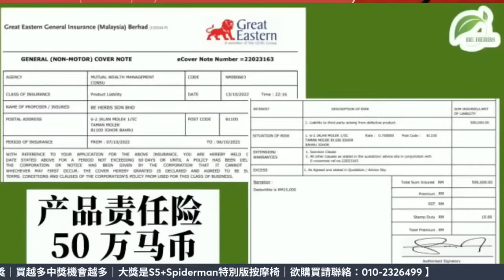【2024EP37-P2】分享辩论规则技术及思考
【直播贊助：BeHerbs辣木Moringa｜超級食物Superfood｜衛生部及HALAL認證品管｜富含豐富營養食品非保健品｜傳統上減緩三高及心血管疾病｜抗菌消炎增強免疫力強化骨骼｜對痔瘡鼻子敏感更是極度有效｜4週年特別回饋｜價值馬幣近3萬元大禮抽獎送讀友｜6月尾時現場抽獎｜買越多中獎機會越多｜大獎是S5+Spiderman特別版按摩椅｜欲購買請聯絡：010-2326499 /